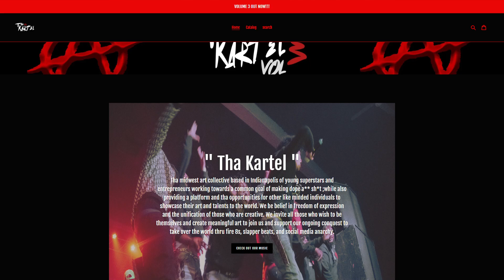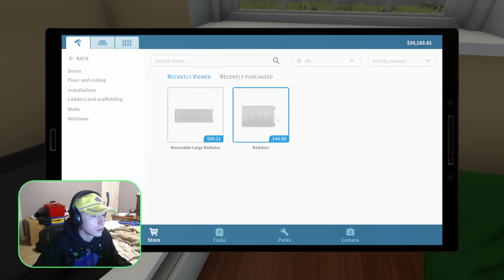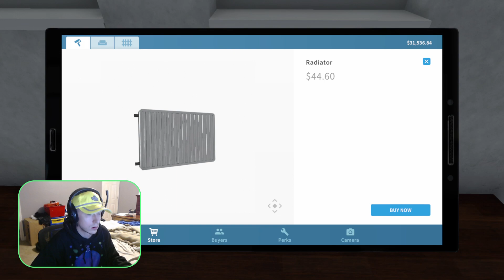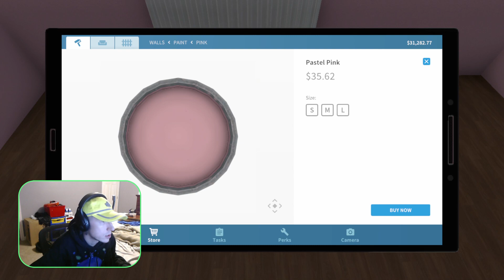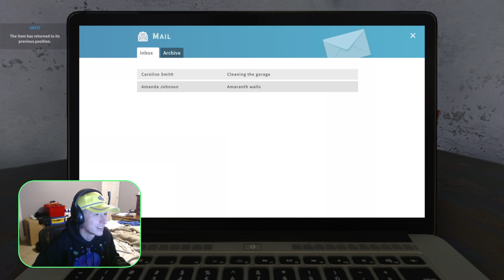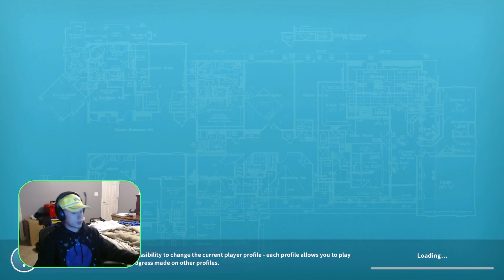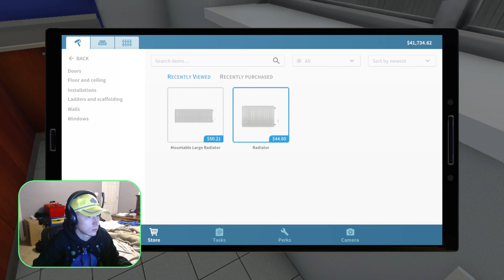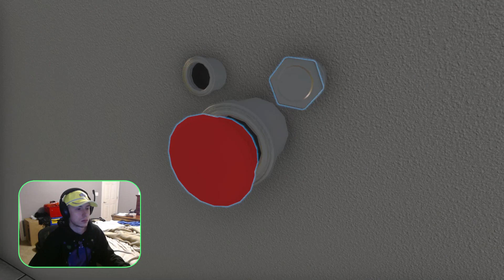GLOWE PLAYS - House Flipper [Full Stream]